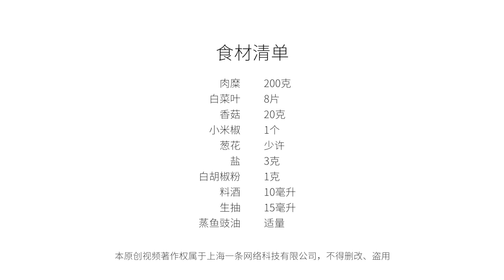美食台 | 大白菜吃不膩，做個釀菜上檔次！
俗話說：百菜不如白菜。白菜物美價廉，清甜味美，做法多樣。今天這道肉釀白菜捲，用白菜包裹著鮮美多汁的肉餡，蒸一蒸，色澤透亮，十分爽口，真的是老少皆宜，吃一口就會愛上！
Chinese cabbage occupies a special place in Chinese cooking. It is easy to access, inexpensive, versatile, and most importantly, tasteful. Today our steamed cabbage rolls are made of Chinese cabbage stuffed with juicy ground pork. The whole family will love these lustrous and refreshing rolls.